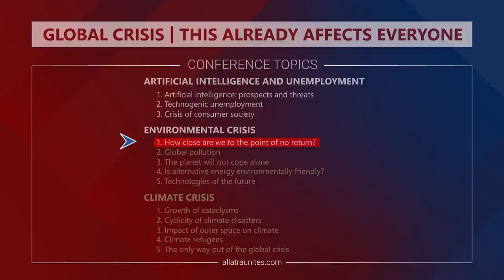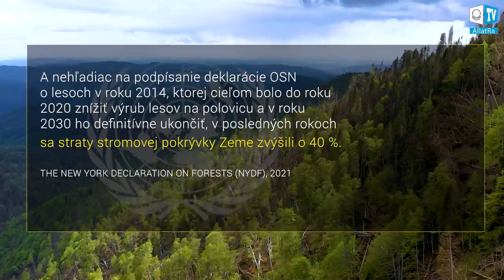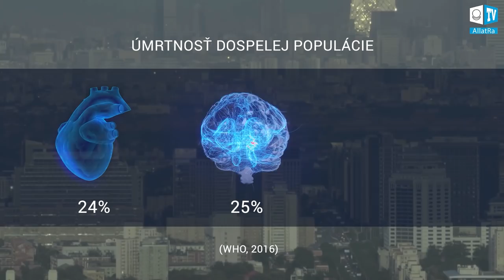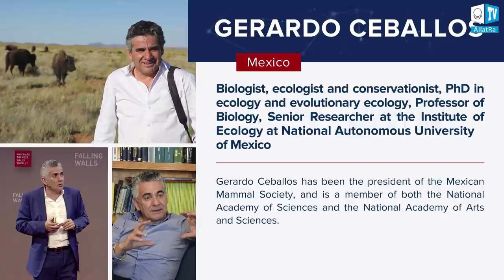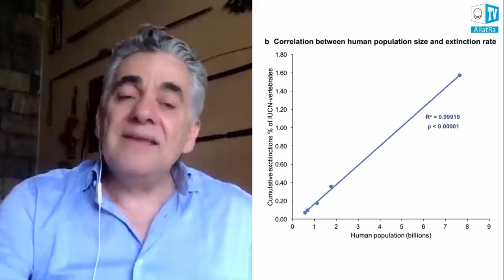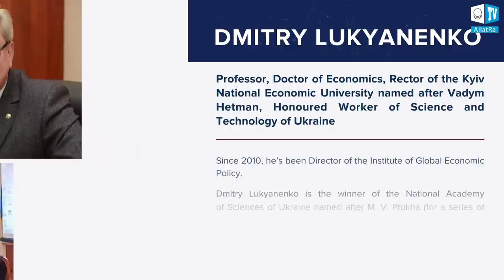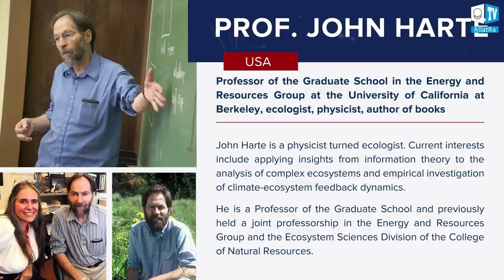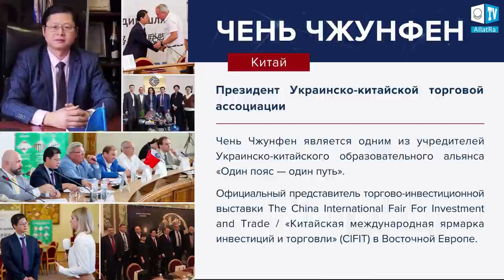Globálna kríza. Týka sa to už každého | 4. časť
Súčasná civilizácia vstúpila do štádia nestability a globálnych kríz. Svetová finančno-ekonomická, ekologická, antropologická a klimatická kríza je realita, s ktorou sa už stretol každý človek. To je však len začiatok. Sú si ľudia vedomí celého rozsahu hrozieb, ktoré sa blížia? Radikálne zmeny vo všetkých sférach života v blízkej budúcnosti sú nevyhnutné pre všetkých obyvateľov planéty. Nakoľko si ich však uvedomuje samotné svetové spoločenstvo, nehovoriac už o tom, či je na ne pripravené?

Medzinárodná online konferencia „Globálna kríza. 24. júla 2021 o 17:00 SELČ sa uskutočnilo živé vysielanie na tisícoch medzinárodných mediálnych kanálov a platforiem so simultánnym tlmočením do 72 jazykov sveta. Cieľom konferencie bolo poskytnúť komplexný a ucelený prehľad vonkajších a vnútorných faktorov rýchlo sa prehlbujúcej globálnej krízy, ktorá sa týka už každého.

Vzhľadom na to, že konferencia trvala takmer 12 hodín, rozhodli sme sa konferenciu rozdeliť tématicky podľa okruhov na 9 ucelených tematických častí.

Samotní ľudia, dobrovoľníci z celého sveta, ktorí majú jasný pohľad na súčasnú situáciu, spolu s vedcami a odborníkmi z rôznych oblastí na tejto konferencii načrtli príčinno-následné súvislosti medzi rôznymi krízami, ktoré už dotýkajú všetkých a hroziacu globálnu katastrofu.